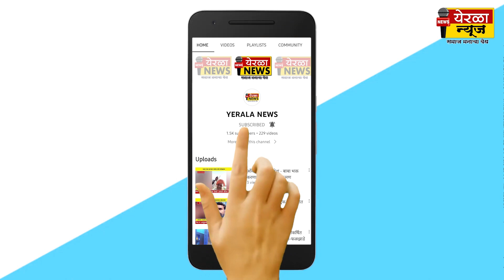कातरखटाव - एकत्रित पाठबळामुळे जाधवांचा विजय निश्चित